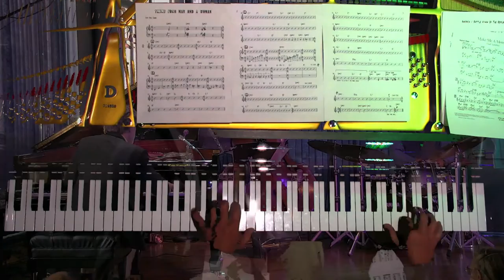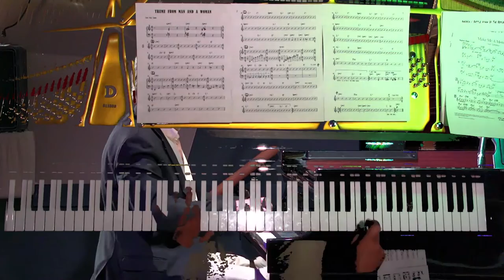Steinway Jazz Cafe - May 26, 2021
Rodney Whitaker / Cliff Monear / Sean Dobbins

Live from The Steinway Piano Gallery of Detroit

If you prefer to donate by check, please make payable to - Cash
Send to:  Steinway Piano Gallery,  Attn: Cliff Monear